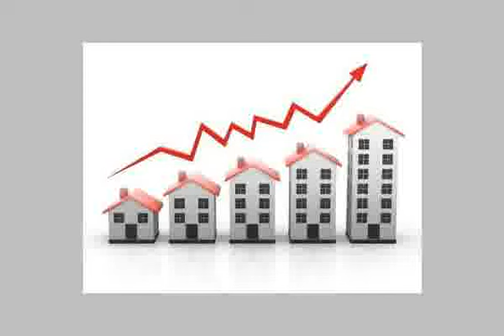Apartment For Rent In New Cairo Fifth District Cairo - mlseg.com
- القاهره الجديده - التجمع الخامس - Egypt Real Estate |    Greater Cairo |    New Cairo Fifth District |     Apartment For Rent